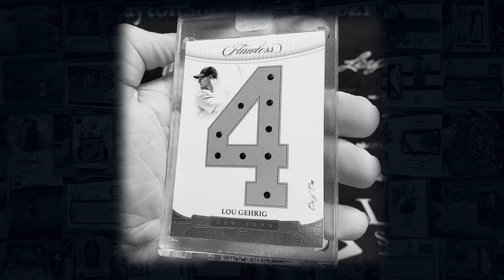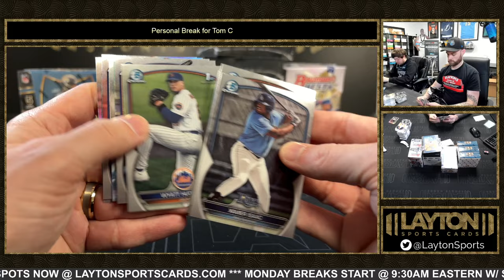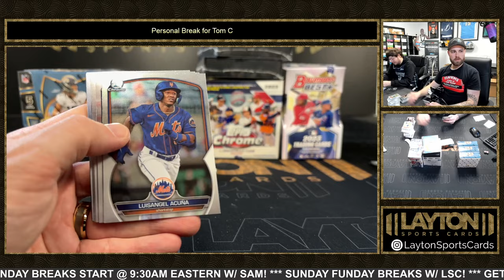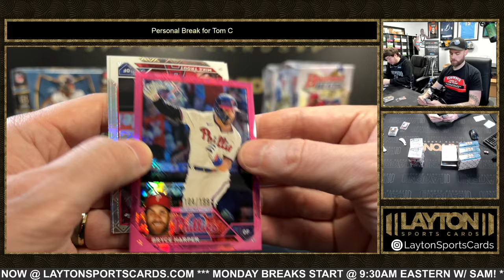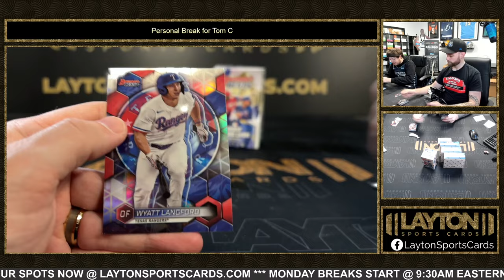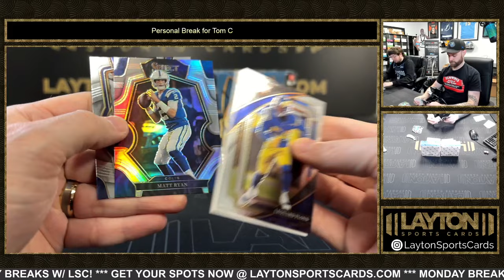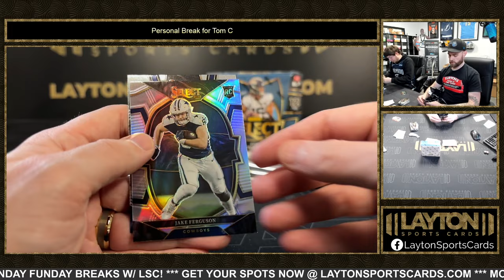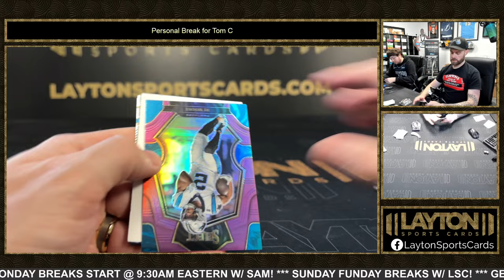11 Box Mixer for Tom C